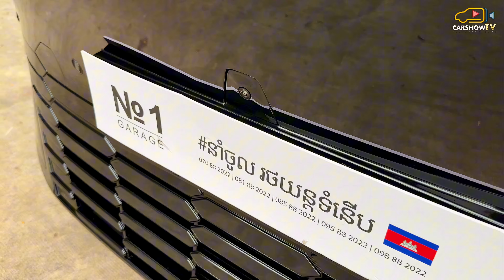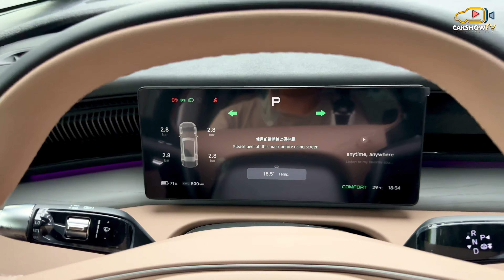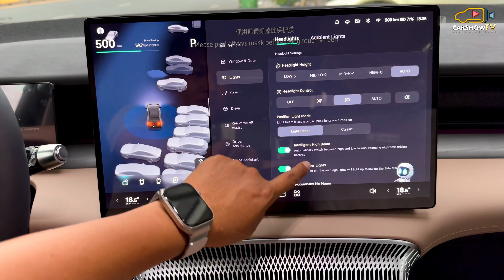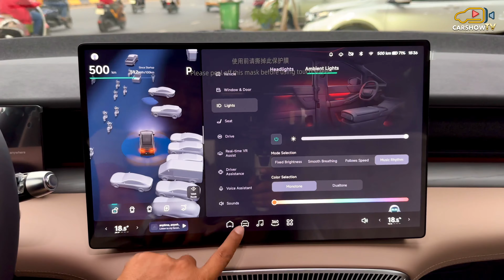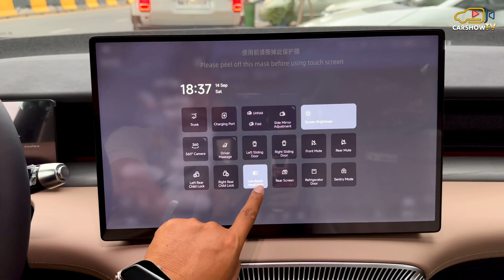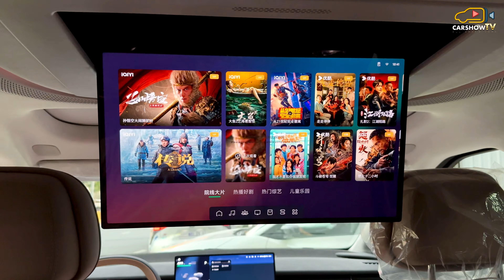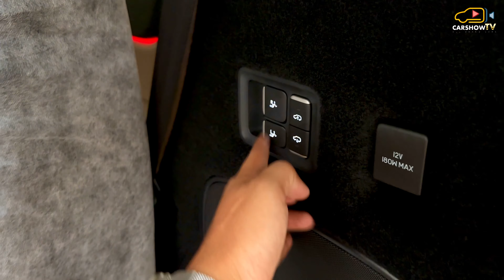New Xpeng X9 ( 2024 ) - 7Seater Luxury EV Family MPV | Black Color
Thank To : No.1 Garage

📍 # 438 Mao Tse Toung Blvd, 50m south of Tep Phorn traffic light (white warehouse) next to plastic container shop

Introducing the Xpeng X9, a versatile multi-purpose vehicle (MPV) that has been shrouded in secrecy until now. While the all-electric minivan from Xpeng had remained a well-kept secret with only a few spy shots circulating, today, we've gained more insights as the vehicle has made its appearance in the MIIT catalog, awaiting market authorization.

The 2023 Xpeng X9 boasts impressive specifications across various aspects. Its powertrain is particularly noteworthy, featuring a dual motor setup with 235 kW in the front and 135 kW in the rear, resulting in a total power output of 370 kW, equivalent to 496 horsepower. The use of a Nickel Manganese Cobalt (NMC) chemistry battery supplied by CALB ensures robust and reliable energy storage.

One of the standout features of the X9 is its remarkable range, offering a substantial 497 miles on a single charge. This extensive range sets it apart in the electric vehicle market, providing ample mileage for various journeys. In terms of size, the X9 stretches to approximately 5 meters in length, providing ample space for passengers and cargo. Moreover, the X9 showcases a distinctive design element with larger, round headlights separated by a widened grille, giving it a unique and eye-catching appearance.